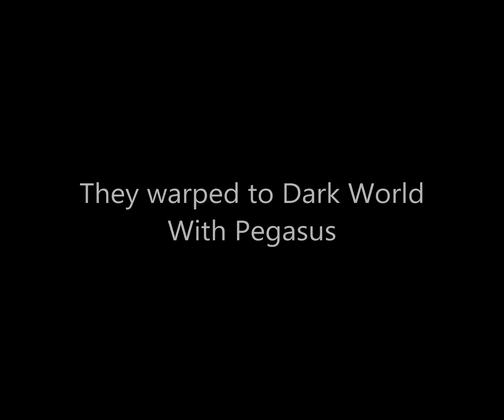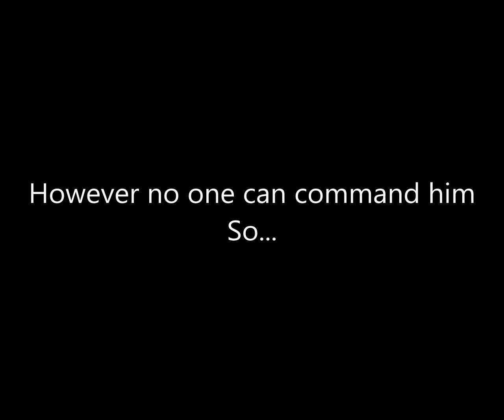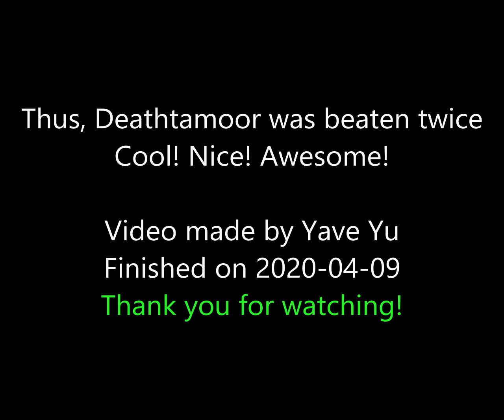SNES Dragon Quest 6 Beat Final Boss Twice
Find Deathtamoor then beat him!
Find Dark Dream then let him to beat Deathtamoor!